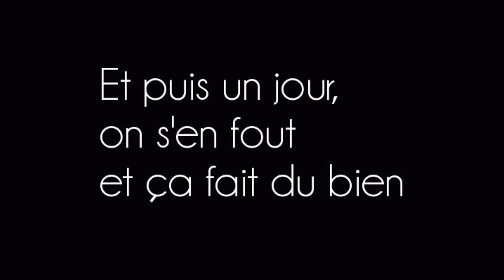Moi j'm'en fous